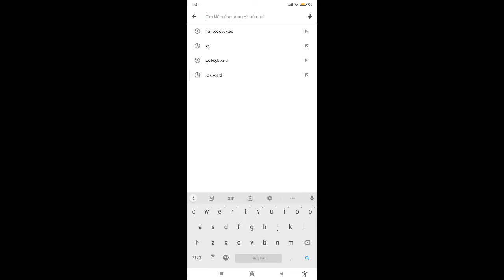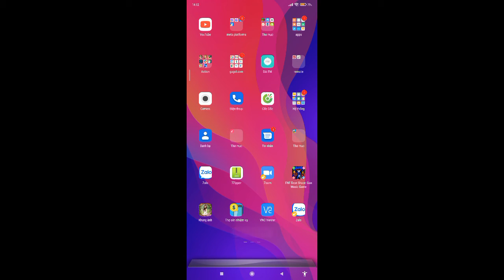Cách Extract tệp nén trong điện thoại Android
00:00:00 - Mở đầu
00:00:17 - Tải về
00:00:32 - Vào ứng dụng
00:00:39 - Đi tới thư mục chứa tệp nén
00:00:48 - Extract vào...
00:01:14 - Kết thúc video